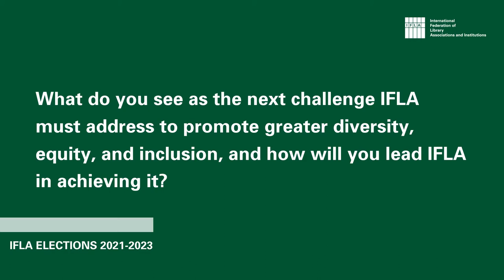On diversity, equity and inclusion | IFLA Elections 2021-2023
Question: What do you see as the next challenge IFLA must address to promote greater diversity, equity, and inclusion, and how will you lead IFLA in achieving it?

Answers by the 3 candidates for IFLA President-elect 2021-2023: Antonia Arahova, Loida Garcia-Febo and Vicki McDonald.